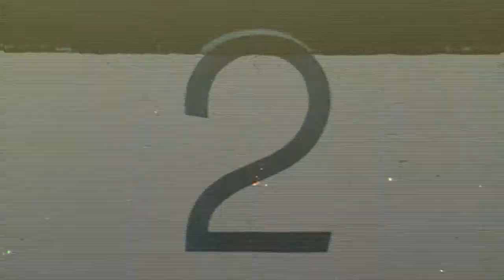Chapter 1 - All at Sea (Gopro Sailing trip 2012)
Sailtrip with my GoPro camera - Chapter 1.

Cheers!